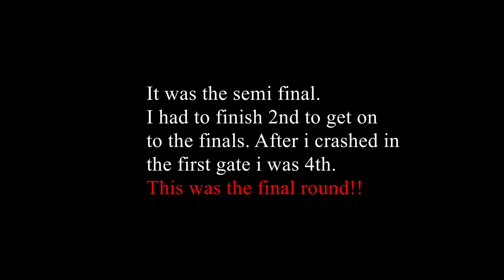VRL Championship Finals - Semi final +final run !! THAT WAS CRAZY !!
THAT was an intense Tournament - There are the semi finals and the final. In the semi final i had to finish 2nd to go on to the finals. I had a crash on gate 1 with 75 % prop damange . The clip starts in the last round where i was managed to get 3rd. After that is the Final. THAT WAS FUN!!